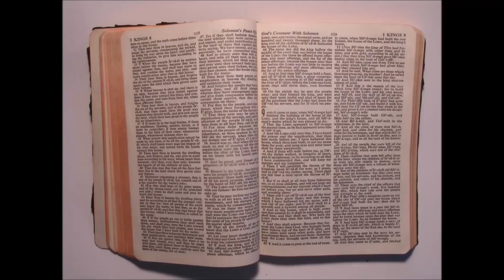LTB Leviticus Ch 6 Vs 8 Ch 7 Vs 21 Part 6